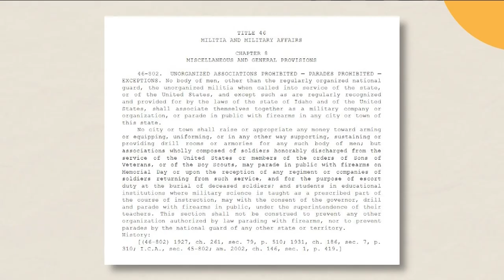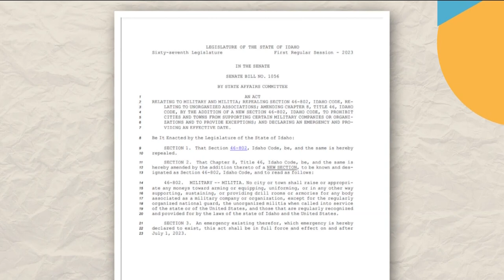The 208: Military and Militia bill passes the senate floor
Senate Bill 1056 would make it legal for militias to form in Idaho